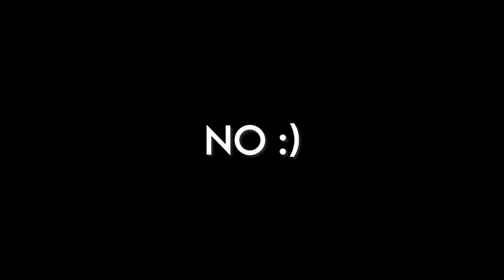I Met the Best God Bridgers in Real Life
In this I Met the Best God Bridgers in Real Life I met up with Bedless Noob and NotNico!